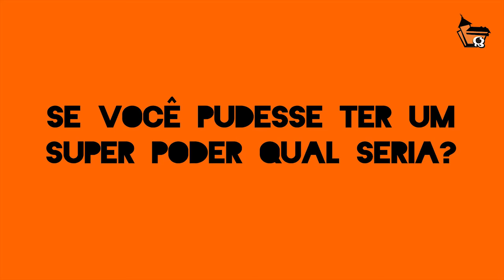Ping Pong com Artistas de HQs - parte 2 - FIQ 2015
Venha conhecer a Casa dos Quadrinhos Escola de Artes Visuais :)